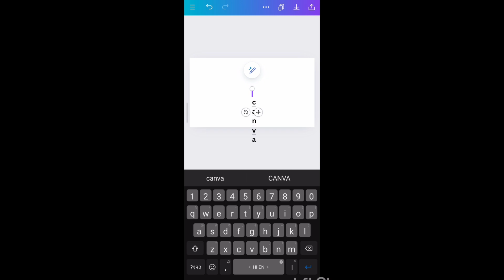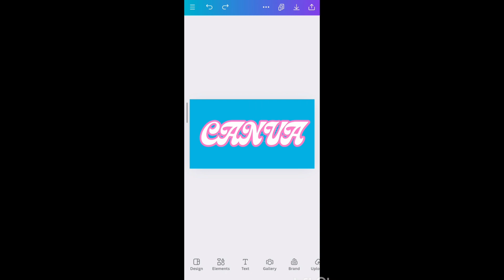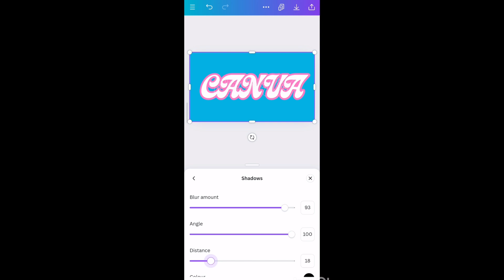Inner Shadow Text effect in Canva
Do post your feedback /critisize , which will help me design better